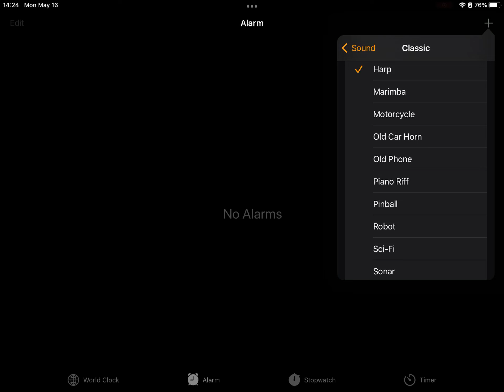Apple Notification Sounds (Classic Set): Harp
I screen recorded this when I had an iPad given to me for school. Uploading here so I can rip to .mp3 for my Android device to use more easily. I do not own the sound, Apple does.